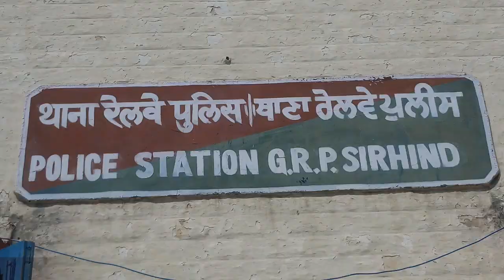ਚੱਲਦੀ ਰੇਲ ਗੱਡੀ 'ਚ 9 ਸਾਲਾ ਬੱਚੀ ਨਾਲ ਜ਼ਬਰ ਜਨਾਹ